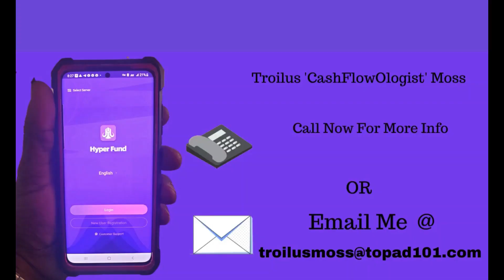🦾What Is Blockchain Technology & How Does It Work? EP 2 of The Cashflowologist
The metaverse is here, be where it matters.
Exploring the next frontier with our Invitation
Only Membership...

🦾What Is Blockchain Technology & How Does
It Work? EP 2 of The Cashflowologist

00:00      What Is blockchain Technology?
02:23      Key Take Aways Of Blockchain Technology
03:37      How does Blockchain Technology work?
04:26      Blockchain Decentralization
06:33      Key Points Of Blockchain Decentralization
07:02      Transparency of Blockchain Technology
08:18      Conclusion

Exploring the meaning of Metaverse and technology
behind it will put you in position to be an early adopter,
and it will help improve your walk through this ever
expanding opportunity...

As a with the strongest blockchain community,
education on this subject is at the forefront of innovation
and growth.

This community of early adopters are on a fast track and we're
looking for runners.

Join us for an exclusive invite only membership, and explore
the next explosive opportunity in the blockchain and Metaverse
space!

THIS WILL BE EXCITING, MOTIVATING, AND INSPIRING. MAKE
YOUR DREAMS COME TRUE THROUGH POSITIONING!

For more crypto, Metaverse, and cashflow ideas please